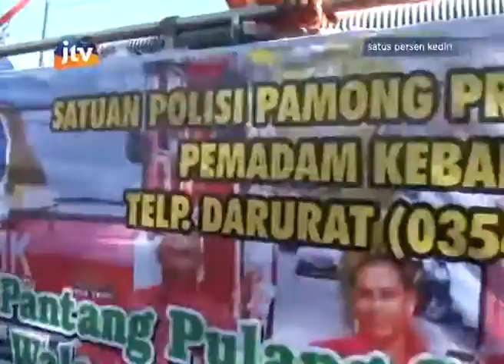Keren ! Parade Mobil Hias Hari Jadi Kota Kediri - part 2/3